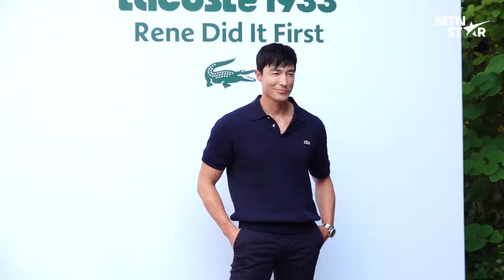여심 녹이는 다니엘 헤니, 다비드상이 살아 움직이네💜│ Daniel Henney / MTN STAR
14일 '라코스테 1933(LACOSTE1933)' 팝업 포토콜 행사가 열렸습니다.🐊

앰배서더 안효섭, 배우 이유미, 이주빈, 다니엘헤니, 저스틴 민, 정건주, 오마이걸 유아, 방송인 김나영, 모델 이소라, 모델 겸 DJ 안나킴, 실리카겔 김한주가 참석한 현장을 MTN과 함께 하세요 💗